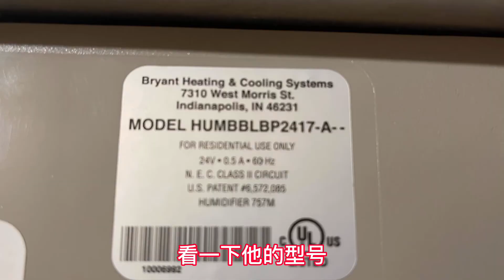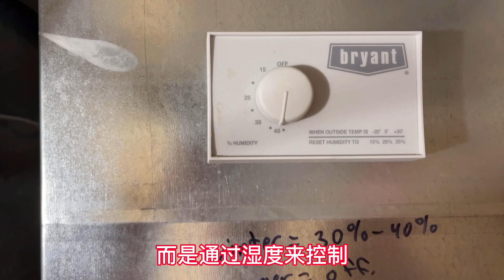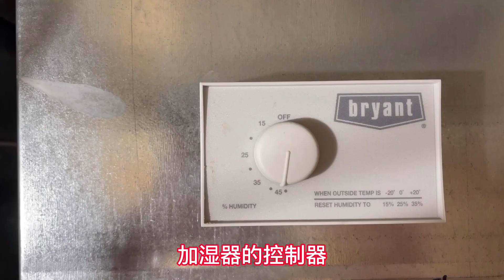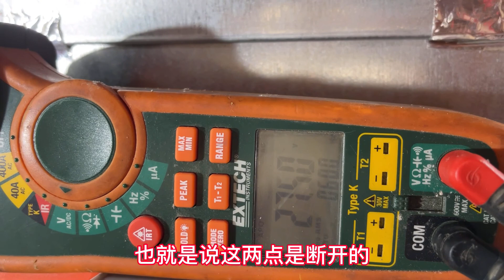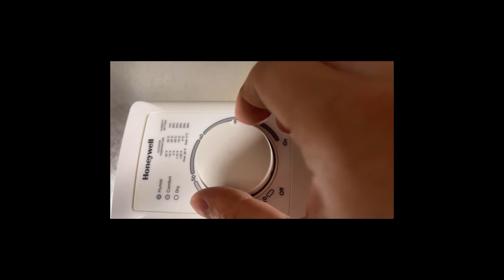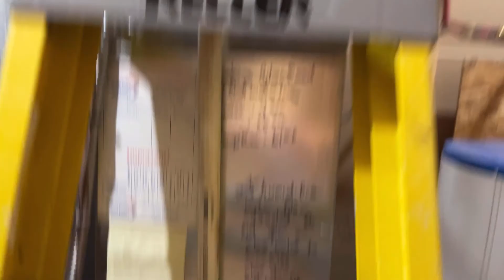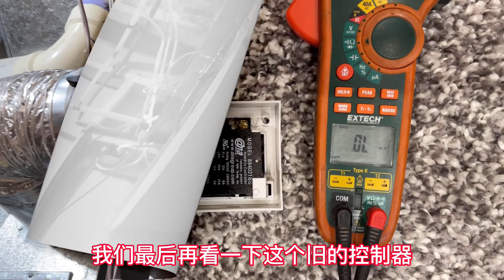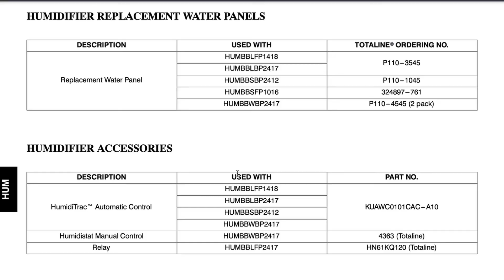中央加湿器维修|Bryant Humidifier Repair|Humidistat|加湿器水阀门|加湿器电磁阀|加湿器过滤网|DIY维修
Burnaby South
Burnaby North
Vancouver
Coquitlam
Langley
Abbotsford
Victoria
Nanaimo
Kelowna

Calgary North
Calgary South
Edmonton North
Edmonton South

Saskatoon
Regina

Winnipeg

                                                            本期视频字幕内容
大家好，我是老盛。今天有一个加湿器需要维修。客户反应，加湿器不工作，家里非常干燥。我们到现场以后看一下加湿器是Bryant的。看一下他这个damper位置也是对的。winter的时候，打开。上方有加湿器的控制器，看一下它的型号。
现在我们看到湿度控制器是在off的位置。正常来讲，湿度设定在40到60体感会比较舒服。当然，你看下面，应该是老外安装的时候写的，夏天off，那我们一般来讲，我们夏天也不会把他调到off的位置，而是通过湿度来控制，因为夏天湿度大，一般来讲加湿器不会工作，
我们打开盖子看一下加湿器里面，再检查一下damper工作是正常的。再看一下加湿器，这个滤网看起来很干净，根本就没用过。
也就是说里面根本就没有水流过，应该来讲，从安装了到现在，根本就一次都没使用过。

让我们看看这个，电磁阀的线通到了控制器上，我们再看看供水管，进水阀门是打开的。然后我们看一下通到滤网儿的水管，没有水
出来，那就是系统根本没有启动，把它放回去。现在我们要检查一下它的控制系统有没有电。两个线头拆开以后，用万用表测它的电压，电压显示是零。
那我们现在要让暖气炉工作起来，有空气循环以后再测。两个线头之间还是没有电压，但看到万用表电压感应灯亮了说明线上有电了，这个时候我们分开测每一根线对地，发现都有27伏的电压，也就是说线上是有电的。让我们检查一下加湿器的控制器是不是工作正常。把加湿器的控制器盖子拿下来以后，看到有两个接线的端子。我们测一下这两个端子的电压。
这两个点呢，在湿度达不到的时候，应该闭合，湿度达到以后就要断开。现在是27伏电压，也就是说这两点是断开的。然后我们转动一下控制湿度的钮，听到嘎响一声以后就知道他的状态应该已经改变了。
这时测的另一个状态也是27伏，这说明他这个控制器已经不起作用了，不管在什么位置上，电压都是27伏，说明这个控制器已经坏了，然后把它拆下来，有两个螺丝，我们把两个螺丝拧下来以后。把控制器拆下来。拆下来以后，把新的控制器底座装上。现在控制器底座和旧的不太一样，但也是两颗螺丝。
线从旧的拆下来，接到新的控制器的线上，两根线接好了以后，我们就把它固定好，旧的是Bryant原本的控制器，那么现在新的呢，使用的是Honeywell 的。控制器安好 了以后可以转下调节钮，可以大概判断一下现代室内的湿度。现在室内湿度大概是60%这个样子，但是因为这个湿度控制器刚从室外车上拿下来，所以它显示有可能不太准确。设置控制器湿度高于室内湿度以后，就发现这个水已经有了，电磁阀已经打开。控制器也工作了。新的控制器没问题了，接线线头也重新弄好，这样
今天的维修工作就结束了。

那我们今天的维修，主要是因为湿度控制器坏了。他根本就不起作用了，所以更换了一个新的湿度控制器，然后就好了。这个湿度控制器的设置，厂家给了一个建议的湿度表格，但是我们根据多年工作经验，客户一般在40%到50%左右会感觉比较舒适的，当然你也可以根据厂家建议进行设置。
那我们最后呢可以把这个进水的阀门调节一下，让它刚刚出水就可以。这样的话能省一点水。

我们最后再看一下这个旧的控制器，再量一下，确定这个旧的控制器是不是真的坏了？那我们就用万用表的电阻档量一下，在其中一个状态显示是一百一十千欧左右，相当于断开，因为要是接通的话电阻应该是很小的，然后转换到另一个状态。我们听到嘎的一声以后，就是另一个状态，显示的是无穷大，也就是说，不管是哪个状态，这个控制器这两个端子都是断开的，那就再一次确定它是坏的，而新的换上以后工作一切正常了。

我们看一下这个Bryant加湿器，从说明书查了一下他的厂家建议的设定，
可供大家参考。另外我们也把常用的配件放在下面，可供大家查询。当然，我们最常用的还是它里面的这个滤网，建议在一年左右更换一次，如果时间久了不换就烂掉了，而且会出现漏水的情况。